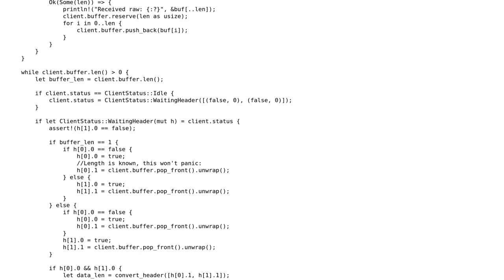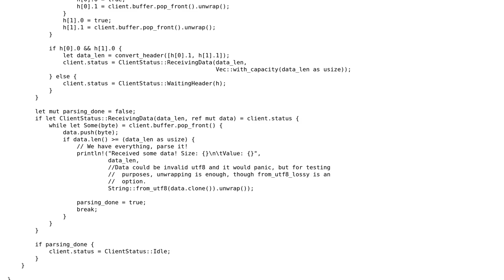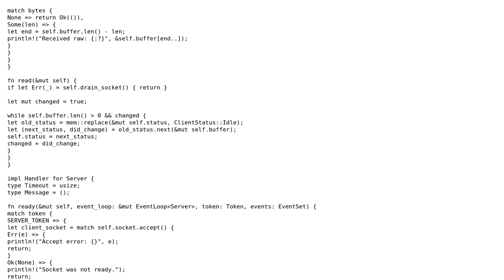Code Review: A socket server that receives strings and prints them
With thanks & praise to God, and with thanks to the many people who have made this project possible! | Content (except music & images) licensed under CC BY-SA | Music | Images & others | With thanks to user Shepmaster user Luke B. and the Stack Exchange Network Trademarks are property of their respective owners. You are responsible for your own actions.